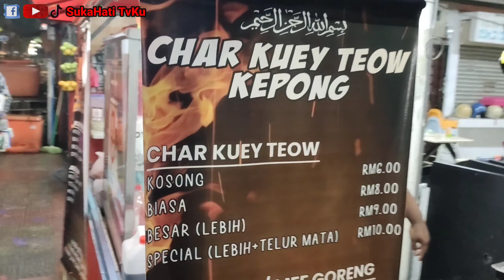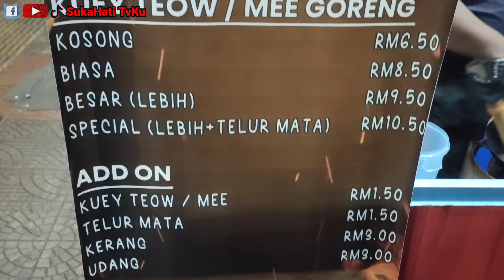60 saat je‼️Masak Char Kuey Teow sepantas kilat terus terasa berada di utara aloq staq !!!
GERAI ALIEF CHAR KUEY TEOW KEPONG

Lokasi Gerai:
✅ No.15, Pusat Penjaja, Jalan Metro Prima Kepong Kuala Lumpur.

Waktu Perniagaan:
✅ Buka Setiap Hari Ahad Hingga Jumaat
           ( Jam 3.30pm Hingga 11.55pm )

NOTA:-
Sila email untuk promosi review PERCUMA‼️